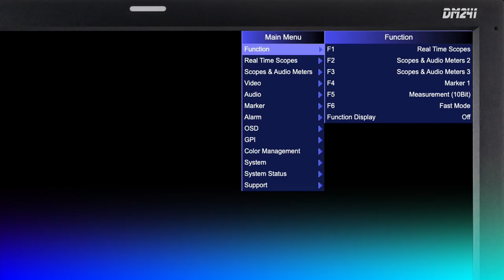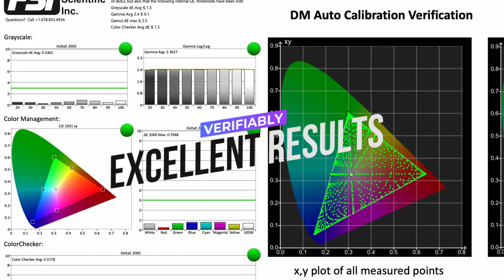FSI AutoCal Overview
This short video steps users through the quick and simple process of using AutoCal on their compatible FSI monitor.